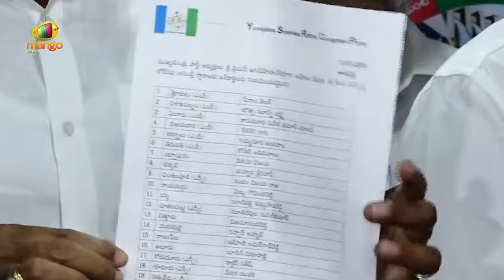YSRCP Incharge Leaders Third List Released | CM YS Jagan | Botsa Satyanarayana | Mango News